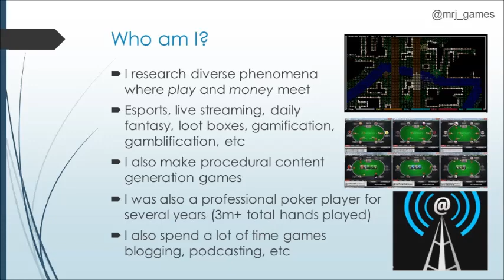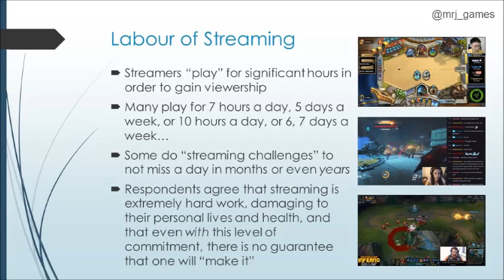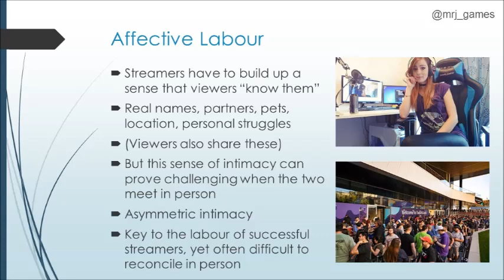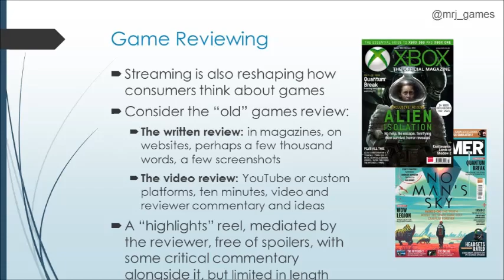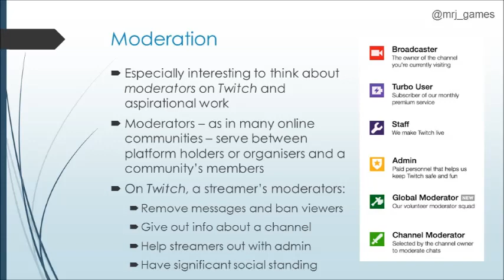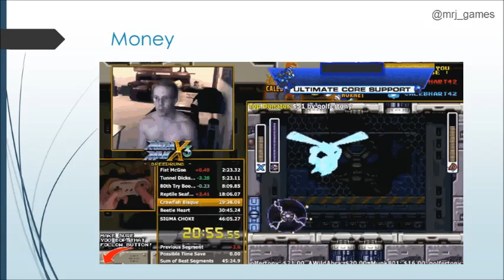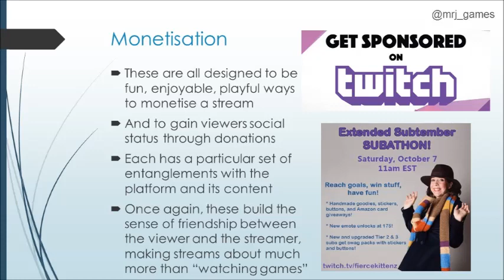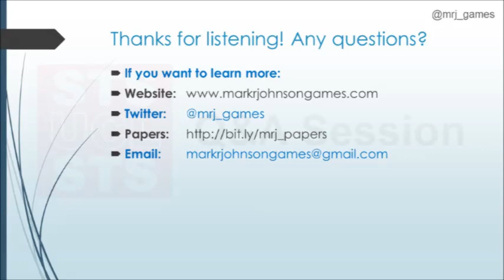STS Seminars 2018 - Mark Johnson - Why do people watch other people playing video games?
PLEASE NOTE - Due to technical issues the first two minutes of this talk were not recorded. We apologise for any confusion this may cause.

STS Research Seminars allow the UCL Department of Science and Technology Studies to showcase the most recent research in fields related to our work. On Weds 5th December 2018, Dr Mark Johnson from the University of Alberta gave his talk 'Why do people watch other people playing video games?'.

Ever since the earliest days of video games, many people have chosen to watch others playing these interactive technologies instead (or as well as) playing them themselves. Although this began with just looking over the shoulder of your friend in the arcade, nowadays over two million individuals from around the world regularly broadcast themselves playing video games over the internet, to viewing audiences of over one hundred million in total, with several thousand individuals able to make a full-time income, potentially in the six-figures, by monetising their broadcasts. Equally, the rise in the last decade of "eSports" - professionalised competitive video game play - has also highlighted this desire to watch others playing, with international competitions selling out arenas that can hold ten thousand spectators, and giving out tens of millions of dollars in prize money to the most skilled cyber-athletes that citizens tune in to view. Drawing on two years of (still ongoing) interview and ethnographic work, this talk will explore the interwoven phenomena of live streaming and eSports, and focus on three elements. Firstly: who is broadcasting/playing, and who is watching? What are the demographics, interests, backgrounds and motivations of those involved in both halves of these emerging ecosystems? Secondly: what are the lives of these highly-visible video game players like, specifically in terms of labour and the transformation of play into work; and how do viewers view, and how does this differ (or remain similar to) television or cinematic media consumption? Thirdly, what do the futures of these two domains look like in the next five-to-ten years? What is the impact these phenomena are having on the games industry specifically, and media consumption more generally? The talk will therefore seek to explore these major changes in the sociotechnical entanglements of the video game industry and video game consumption - significantly larger than the film and music industries combined - and to begin to think about why precisely people would sometimes rather watch others playing video games, instead of simply playing them themselves.

Mark is a game studies scholar somewhere at the intersection of the humanities, political science and sociology, and he studies where play and money meet. Alongside his academic work, he is also an independent game developer of the roguelike game Ultima Ratio Regum, which has been covered in national and international media. He is the sole writer of the games blog which has had over one million lifetime hits, and co-host of the Roguelike Radio podcast (also 1m+ hits). He has regularly written for a number of major gaming publications, such as Vice Gaming/Waypoint and Rock Paper Shotgun, as well as a wide range of specialist publications, and has been interviewed by national and international newspapers on a range of games topics. Before starting his doctoral work, he was previously a professional poker player for several years.